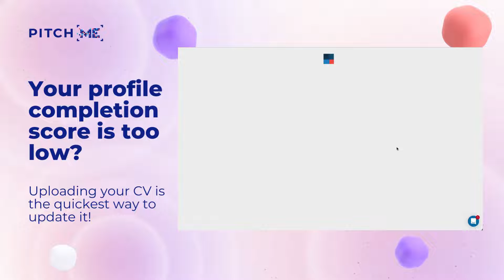How to upload your CV to a SmartMe profile?